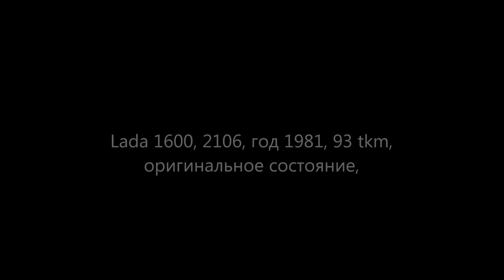Lada 1600, 2106, год 1981, 93 tkm, оригинальное состояние,